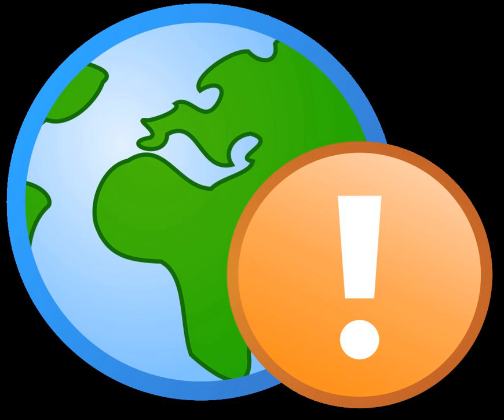Transport law | Wikipedia audio article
This is an audio version of the Wikipedia Article:
Transport law

- Socrates

SUMMARY
Transport law (or transportation law) is the area of law dealing with transport.  The laws can apply very broadly at a transport system level or more narrowly to transport things or activities within that system such as vehicles, things and behaviours.  Transport law is generally found in two main areas —

legislation or statutory law passed or made by elected officials like Parliaments or made by other officials under delegation
case law decided by courts.Legislation typically consists of statutes known as Acts and delegated legislation like regulations, orders or notices.  Case law consists of judgments, findings and rulings handed down by courts.